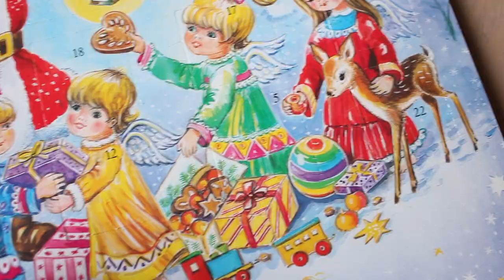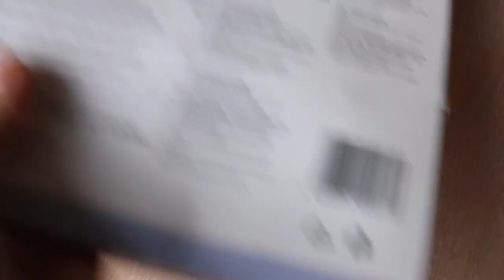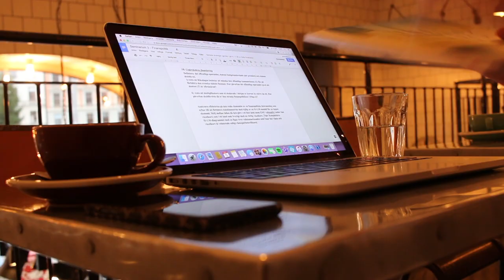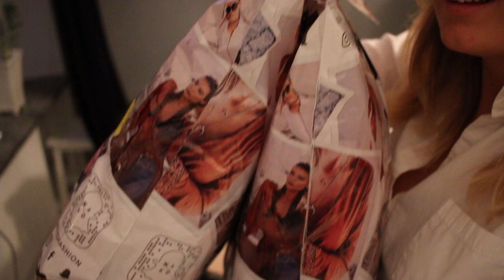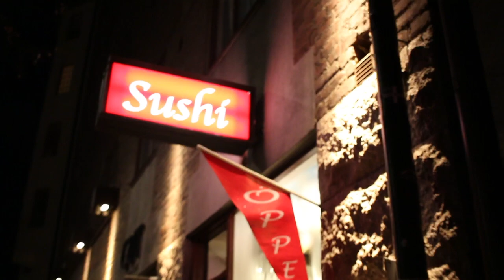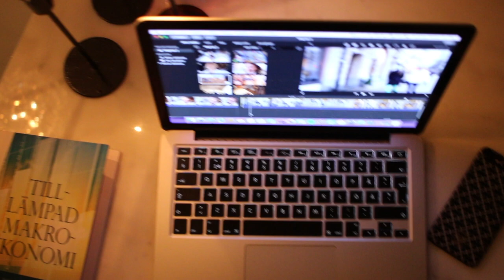CASTING REKLAMFILM | vlogmas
Vlogmas 2 är här! Idag får ni följa med mig när jag går på casting för en reklamfilm!!! Hur spännande!

Gilla om ni är lika taggad på vlogmas som jag är :D :D :D

OM MIG OCH MIN KANAL ↓

Hej och välkomna till min kanal! Alicia Niklasson heter jag, är 24 år gammal och bor i Stockholm. Min kanal uppdateras så gott som varannan vecka med allt från vloggar, mat- och modetips, lookbooks, hauls, tags och massa andra godbitar! Hittar ni något ni gillar får ni mer än gärna prenumera och fortsätta titta!